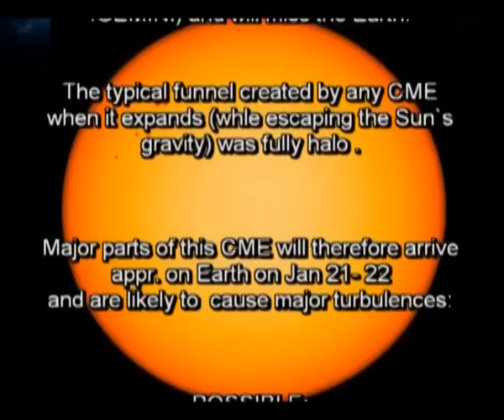JAN- 19- 2012- M 3.2/ 2N solar flare- Sun unleashes strong and full halo CME towards Earth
(click on the link above  for my daily updated - solar terrestrial environmental blog with reports on Sun activities and related global  events such as  volcano eruptions Earthquakes storms floddings...
but also cosmo-dynamic  weather predctions for the year 2012!

click here for my central page to access all informations on the NASA/ ESA Solar observatory program: glossaries, real time data, telescopes and archive acess links  of :SDO. STEREO, SoHO, GOES, ACE: